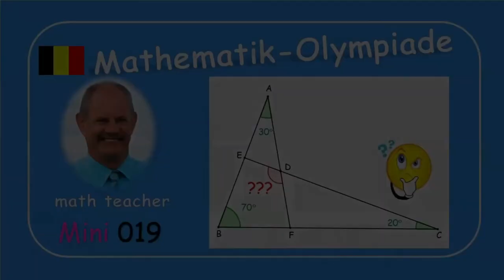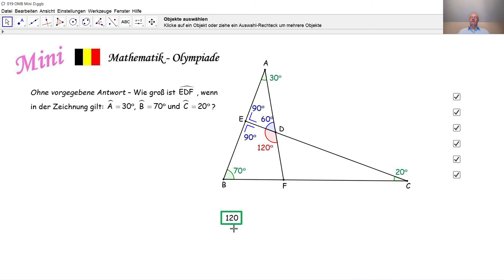Mathematik-Olympiade Mini 019